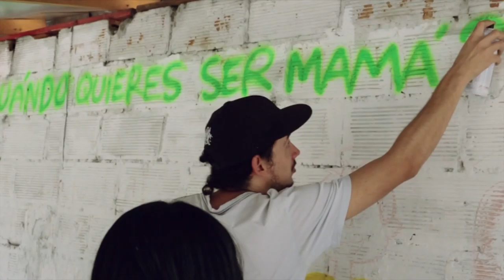Mural sobre salud sexual y reproductiva - Comuna 3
Varios de los jóvenes que participaron de los talleres de Salud Sexual y Reproductiva en la Comuna 3 - Manrique- elaboraron un colorido mural en una de las calles principales de su barrio. El mural se vale de imágenes y palabras para expresar ideas en torno a la vivencia responsable de la sexualidad en la juventud.

Realización: Juan Camilo Ortiz